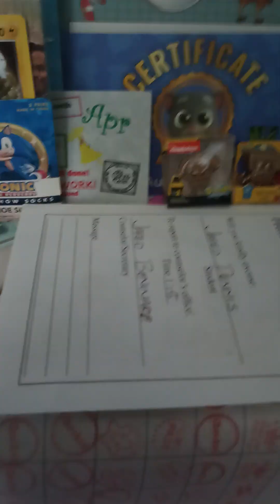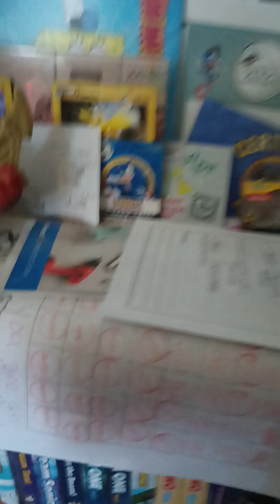Sonic adventures the series episode 312